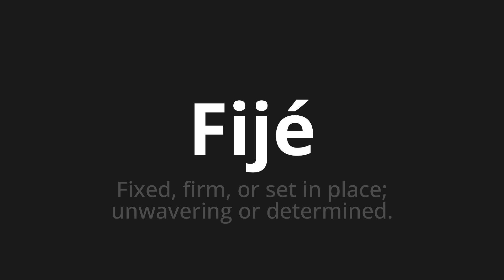How to pronounce Fijé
Master the Pronunciation of 'Fijé Which Means set' - which means : Fixed, FIRM, or set in place;unwavering or determined. 📝 with @PronunciationSpanish 🎓🗣️ - [Your Guide to Spanish]

Learn to pronounce 'Fijé' perfectly in Spanish with our easy and engaging tutorial by @PronunciationSpanish! 📖📽️ In this comprehensive video, we provide you with native speaker examples 🗣️👂 and phonetic breakdowns 🎵 to ensure you get the pronunciation just right.

How to say I set in Spanish